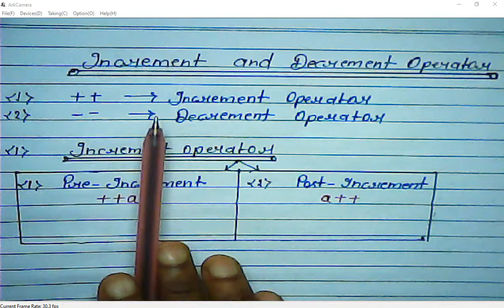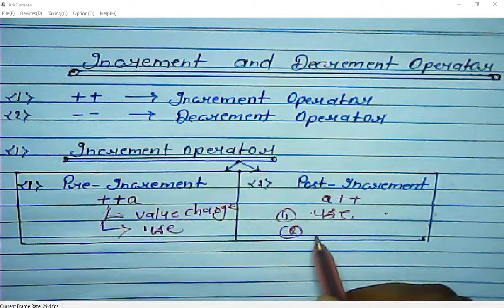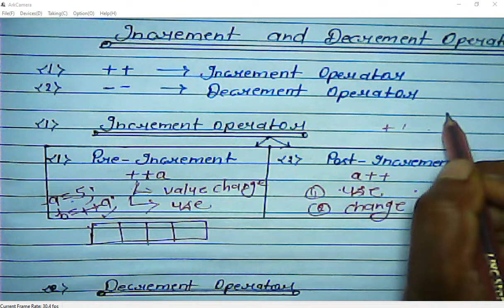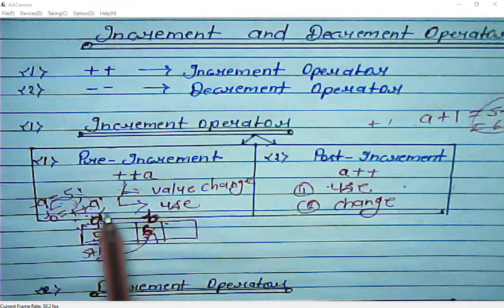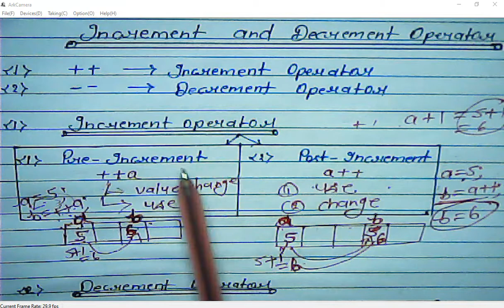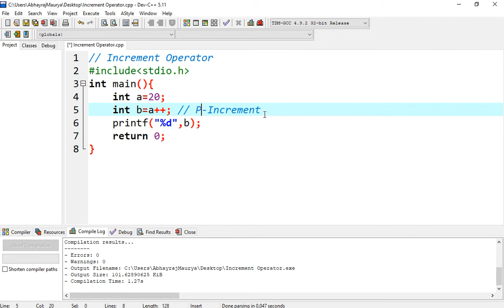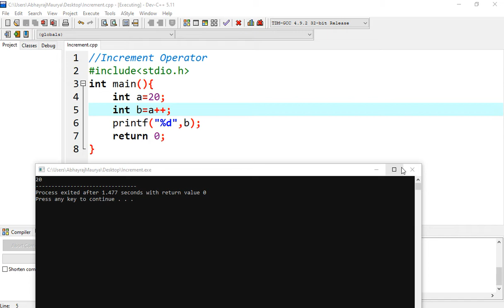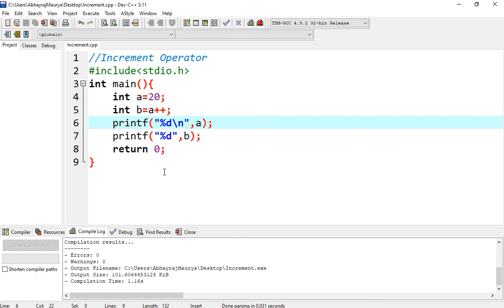Increment Operator In C Programming | Pre and Post Increment Operators cprogramminglanguage.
Increment Operator In C Programming Language.

what is increment and Decrement Operators in C programming language?

post increment operator.
pre-increment operator.